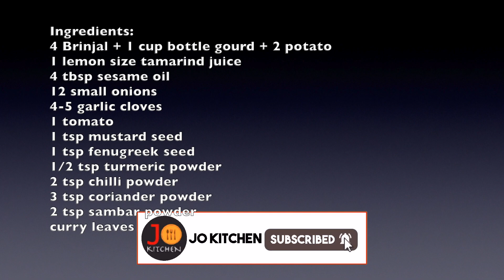Mouthwatering.. First time in mansatti kadhamba pulikulambu | Mansatti Kulambu Jokitchen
First time in manpaanai kadhamba pulikulambu | Mansatti Kulambu Jokitchen
Ingredients:
4 Brinjal + 1 cup bottle gourd + 2 potato
1 lemon size tamarind juice
4 tbsp sesame oil
12 small onions
4-5 garlic cloves
1 tomato
1 tsp mustard seed
1 tsp fenugreek seed
1/2 tsp turmeric powder
2 tsp chilli powder
3 tsp coriander powder
2 tsp sambar powder
curry leaves